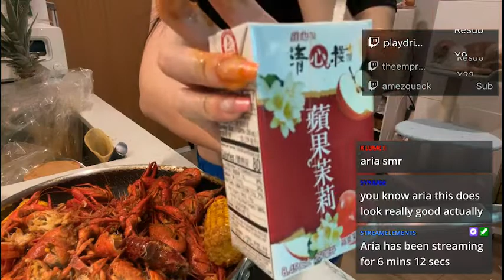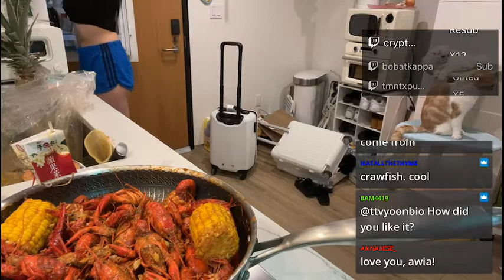AriaSaki - 'No face cam, watch me eat 3 5 lbs of seafood boil' [03/21/2022]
AriaSaki Socials:
Instagram.com/ariasaki

Why archive?
Twitch VODs are deleted automatically after 2weeks or 2months